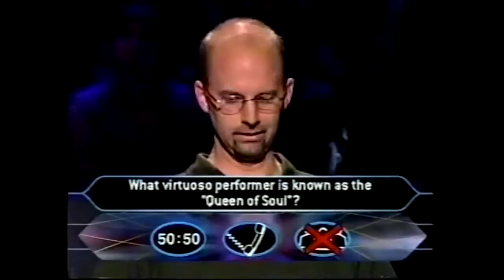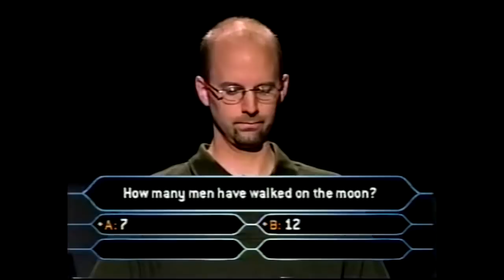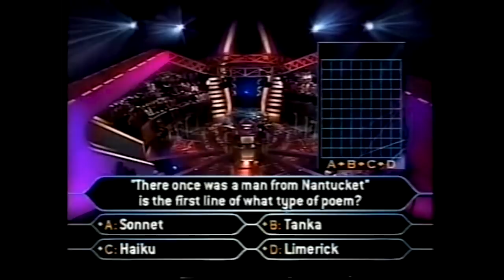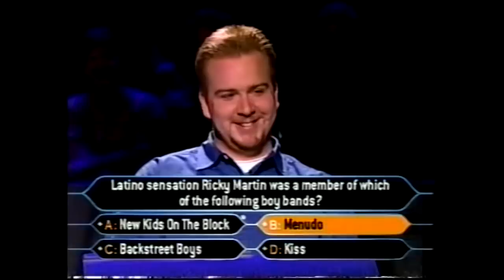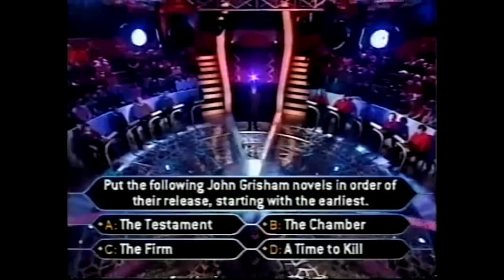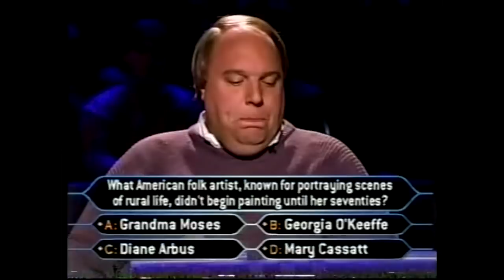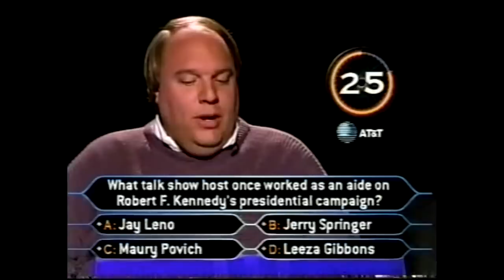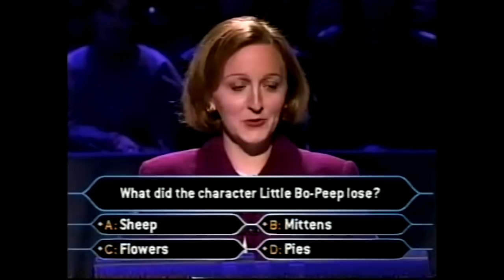Who Wants to be a Millionaire November '99 series episode 9 -- 11/15/1999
Late night Millionaire (if you're in America, at least)… as the November, 1999 series continues with episode 9